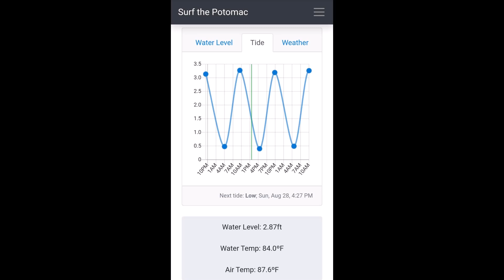Low-Water Maryland Line 2022-08-28 Little Falls 2.87 Mid Tide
Potomac River
Whitewater Kayaking

Little Falls
Maryland Line
Gauge: 2.87
Tide: Mid

Quick Lap, bombing Down the Maryland Line